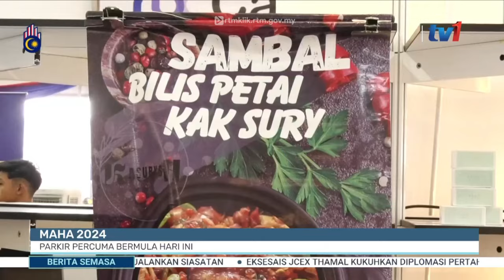14 SEPTEMBER 2024 - BERITA SEMASA 12 PM